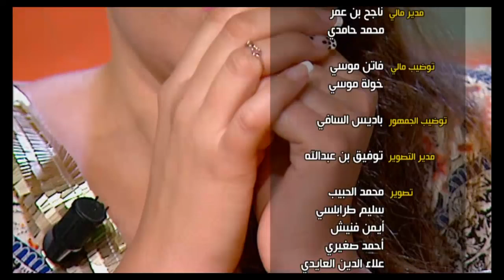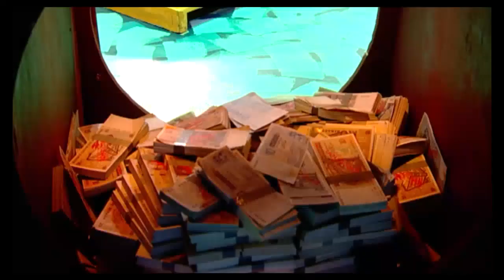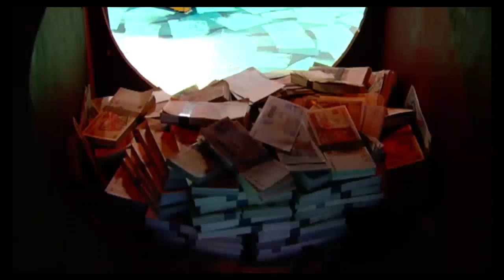Dlilek Mlak Episode 12 29-09-2015 Partie 03